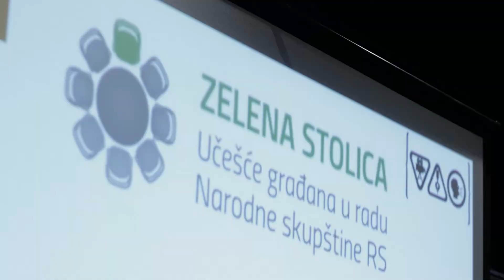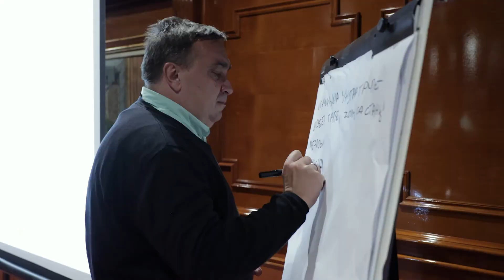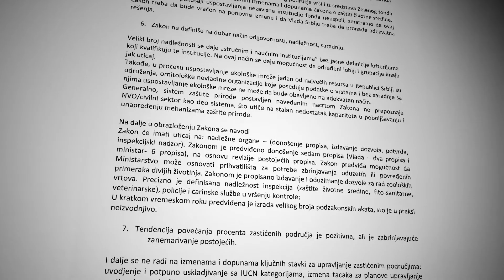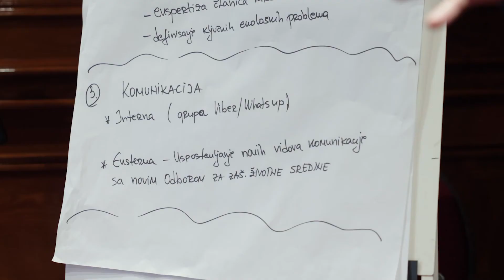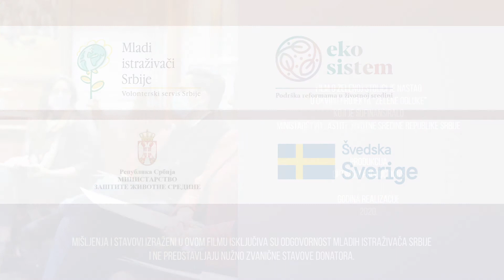Mladi istraživači Srbije - mreža OCD Zelena stolica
Video materijal je nastao u okviru projekta Zelene odluke, a kao deo kursa o Učešću javnosti u procesima donošenja odluka vezanih za životnu sredinu Kroz ovaj video želeli smo da predstavimo dobre primere koji trenutno postoje u Srbiji.